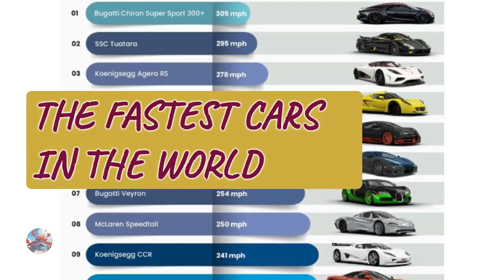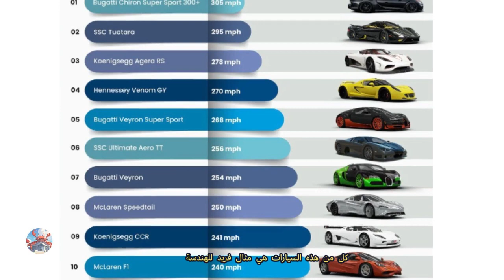أسرع السيارات في العالم - SSC Tuatara - Rimac C